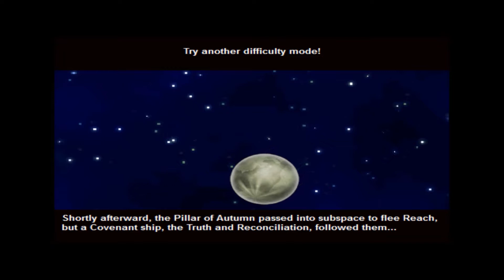Halo Zero | #5 | The Final Level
Master Chief has his own plans I guess?